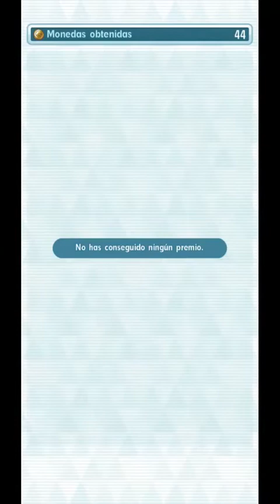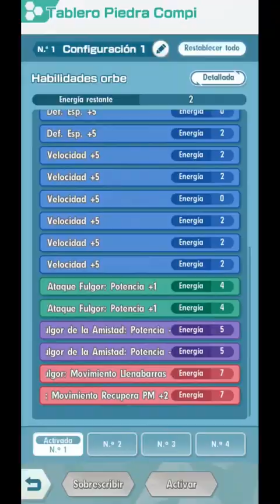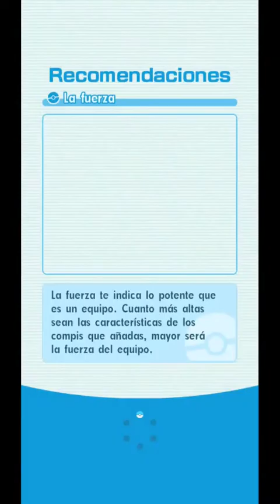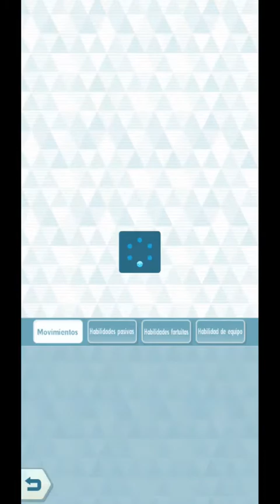10000 MODO ELITE LIGA SINNOH (SEMANA 2) 🔥 COMBATE DE CAMPEONES 🔥 - Pokemon Masters Ex